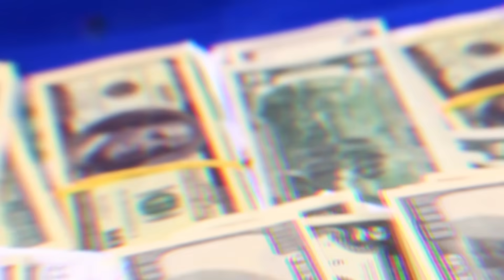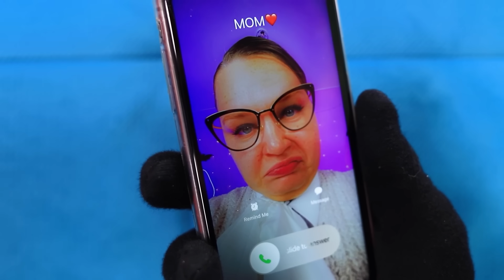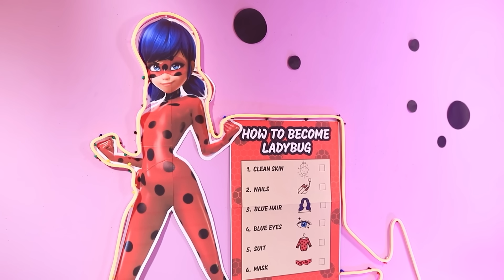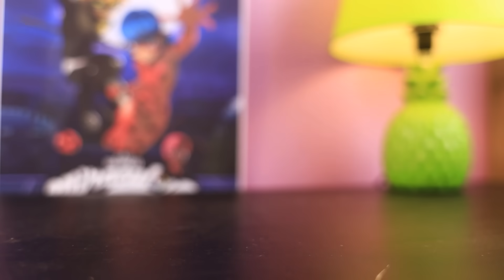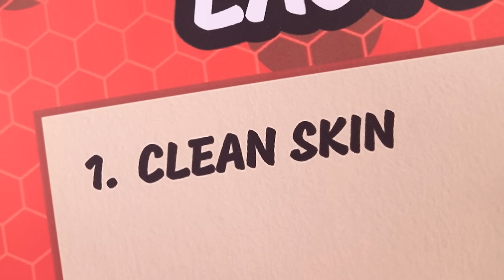Hamile Ladybug / Kara Kedi ve Ladybug Bebek Bekliyor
Etkinlikler mezuniyet ve düğünden 10 yıl sonra gerçekleşir. Ladybug ve Kara Kedi ebeveyn olmak üzere! Ancak bu önemli olay için hazırlıklar uzun ve zor olacak, özellikle de kötü adam Hawk Moth planlarını mahvetmeye çalışırken! Süper kahramanlarımız onu yenip bebeklerinin hak ettiği kahraman ebeveynler olabilecek mi? Öğrenmek için videoyu izleyin!